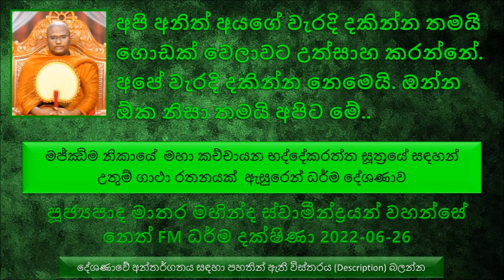Ven Matara Mahinda Thero - 2022.06.26 Neth FM Dharma Dakshina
මජ්‌ඣිම නිකායේ  මහා කච්චායන භද්දේකරත්ත සූත්‍රයේ දේශණා කරන ලද උතුම් ගාථා රතනයක්  ඇසුරෙන්
අපි කවුරුවත් මේ මාරයා සමඟ ගිවිසුම් ගහගෙන නැහැ. මරුවා අද ඒවිද දන්නේ නැහැ. ඒ නිසා අපි වීර්යයය  ප්‍රගුණ කරන්න ඕන.
අපි සසරේ ගොඩක් පුරුදු කරලා තිබෙන්නේ කෙළෙස්. ඒක නිසා සිත කෙළෙස් වලට ඉතා ඉක්මණින් බර වෙනවා
යම් යම් අවස්ථාවල වල සසරේ අපි පුරුදු කරපු අකුසල කර්ම මොන වෙලාවේ මේ ජීවිතයට ඒවිද දන්නේ නැහැ.
ඉසිසිංග තාපසයාගේ කතාව, ශක්‍ර දෙවියන් මේ ඉසිසිංග තාපසයාගේ බලයට බයවෙලා මේ තාපසයාගේ සීලය බිඳින්න උපායක් කල්පනා කරලා සිටින දිව්‍යාංගනාවක් වන අලම්බුසා දිව්‍යාංගනාව එව්වා.
අලම්බුසා නිසා මේ තාපසතුමා අවුරුදු 03ක් සිහි නැතුව හිටියා. මේ අවුරුදු 03ම අලම්බුසා දෙව්දුව හිටියා මොකද මේ සිල්වත් තාපසයන්ගේ සීලය බිඳින එක ඉතාමත් ලොකු අකුසල කර්මයක් කියල මේ අලම්බුසා දිව්‍යාංගනාව දැනගෙන සිටියා.
යක්කපහාර සූත්‍රය ඇසුරෙන් පැහැදිළි කිරීමක්.
අපිට සමහර වෙලාවට සමහර මිනිස්සු දැක්ක ගමන් කේන්ති ගන්නවා. ඔබ හිතනවා එලෙස අනිත් මිනිස්සුන්ගේ වරද ද්වේෂ සහගත සිතකින් දකිනවා නම් අපිත් අකුසල කර්මයක් පුරුදු කරගන්නවා වෙනවා. මෙන්න මේ පුරුදු කරගන්න කෙළෙස් තමයි මේ අපි භවයෙන් භාවයට අපි ගෙනියන්නේ
අපි අනිත් අයගේ වැරදි දකින්න තමයි ගොඩක් වෙලාවට උත්සාහ කරන්නේ.අපේ වැරදි දකින්න නෙමෙයි. ඔන්න ඕක නිසා තමයි අපිට මේ ධර්මය හරියට ප්‍රගුණ කරන්න බැරි වෙලා තියෙන්නේ
නිවන තියෙන්නේ කොහෙවත් නෙමෙයි අපි ළඟමයි.
අපේ හිත කැමති දේවල් අපි හරි විදියට දකිනවා. අපේ හිත අපි අකමැති දේවල් වැරදි විදියට දකිනවා. නමුත් හරි දේ හරි විදියටත් වැරදි දේ වැරදි විදියටත් දකින්න ඕන ප්‍රඥාවක් අපිට තිබෙන්න ඕන.